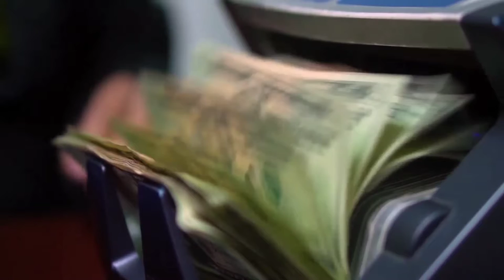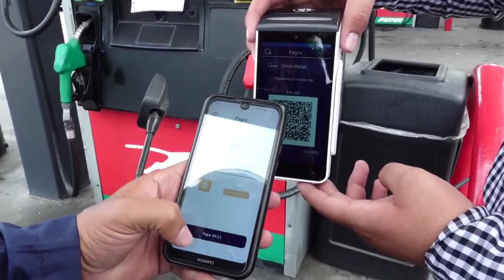ENTREGA DE PAQUETES ALIMENTICIOS EN ESCALA NACIONAL Gracias al Gobierno de El Salvador